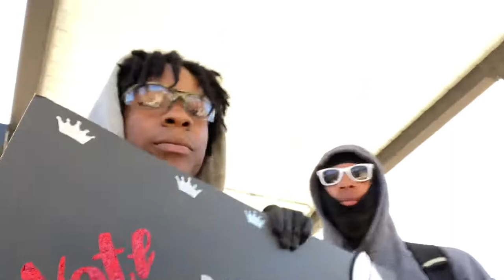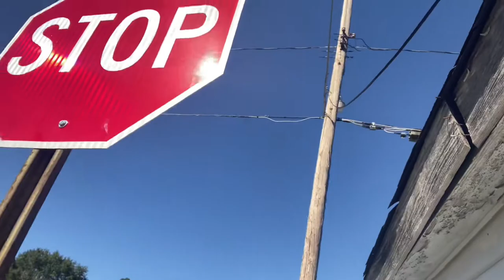They hating on my chair🪑/Juju’s chicken problem 🐥(Weekly Vlog #001)